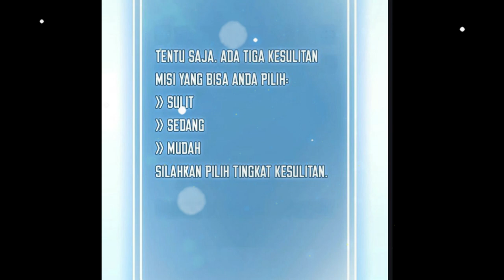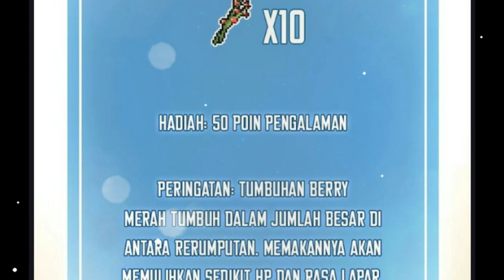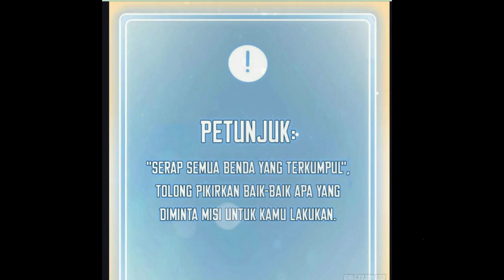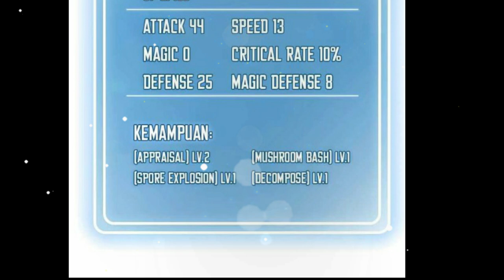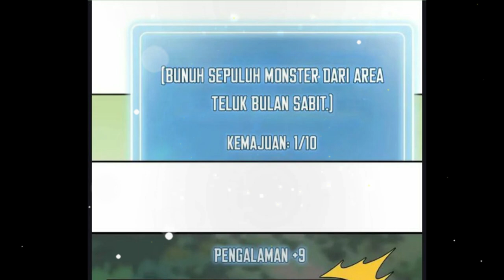Ter-Isekai Menjadi Monster Jamur | Skill Baru | Alur cerita Komik Manga Manhwa Manhua Part 6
Kali ini wazi menjalankan berbagai macam misi untuk meningkatkan levelnya... dan dia berhasil mendapatkan skill baru dari menjalankan misi tersebut...
skill apakah itu. kitya langsung cusss di video pahlawan jamur ini yang sudah meranjak di PArt 6

JIKA KAWAN-KAWAN MAU NONTON PART SEBELUMNYA BISA LANGSUNG CLICK DISINI

KAOS DR. STONE
KAOS VEGERA DRAGON BALL BLUE Z